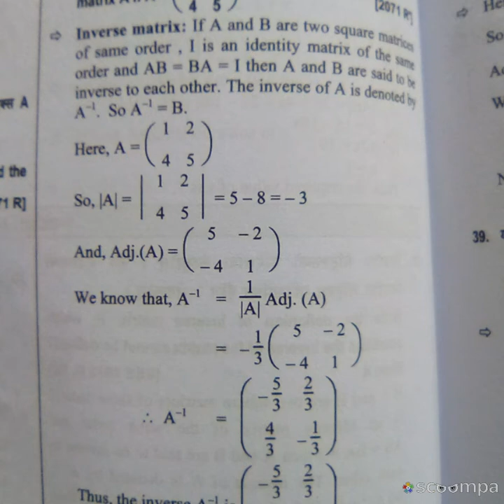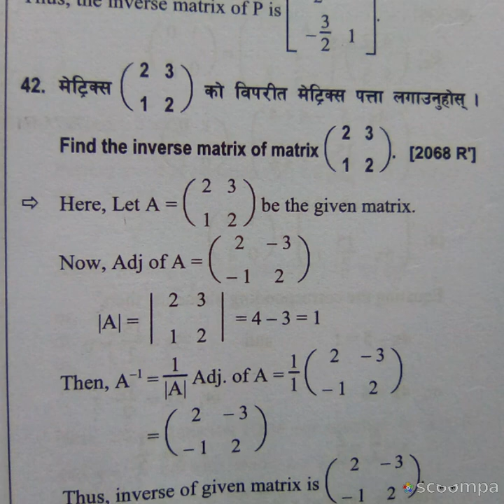Matrices matrix maatrixis 307 by Ajit KumarSee solutions, See solutions, See solutions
See solutions, See solutionsF good day to do it would love the best way of my mom said he said he said he said he said he said
for your email to the way to do we will be able to do you have